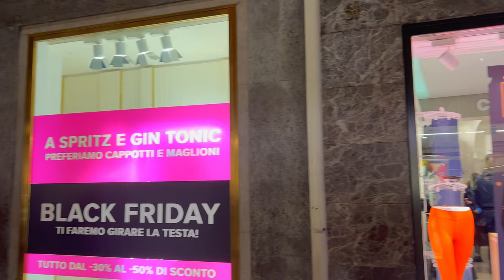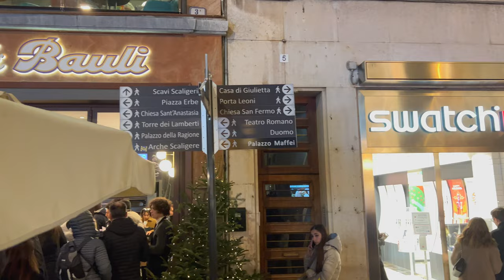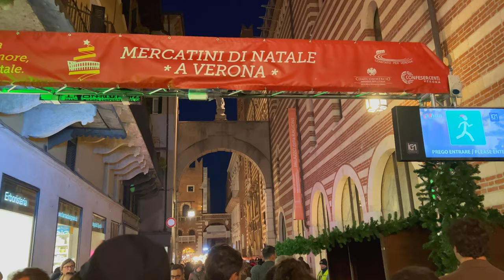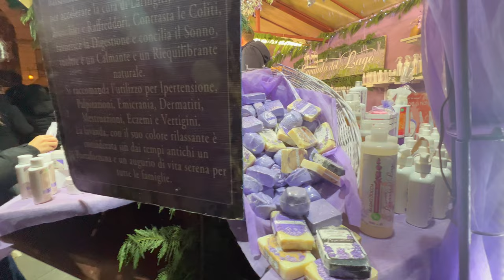[4K] 🇮🇹 VERONA NIGHT CHRISTMAS MARKET, WHERE DID ALL THIS PEOPLE CAME FROM!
2022 Christmas markets in Verona: a magical atmosphere

Immerse yourself in the full atmosphere of the holidays among the Christmas markets of Verona: delights for the eyes and for the palate await you. Find out more!

If you don't know what to do in Verona in December, don't worry: you'll be spoiled for choice! In the holiday season, in fact, this city turns into a fairytale village, ready to enchant its visitors. An example? The famous Verona Christmas Markets, better known as the ‘Nuremberg Christmas Market’, are reopened. When? From November 18 to December 26, 2022 you will find Piazza dei Signori full of stands loaded with manicaretti and works of crafts. Not to be missed!

The Christmas markets in Verona are really famous and attract hundreds of people every year. Walking around the center it will be impossible to resist the call of the stalls, between scents of spices and colorful artifacts to buy to decorate the house.

Visiting Verona at Christmas is something magical. The entrance to the city will be illuminated by hundreds of lights, creating an Champs Elysees effect, which will make you dive into the mythical tradition of Veronese Christmas: the ideal for immersing yourself in a dream atmosphere

Opening hours:

From 18 November to 26 December 2022

From Sunday to Thursday: 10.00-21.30

Friday and Saturday: 10.00 – 23.00

(For more info consult the website nataleinpiazza.it)

Place: Piazza dei Signori, Cortile Mercato Vecchio, Via della Costa, Piazza Indipendenza, Piazza Viviani, Lungadige San Giorgio, Ponte Pietra, Ponte Scaligero di Castelvecchio and Piazza San Zeno